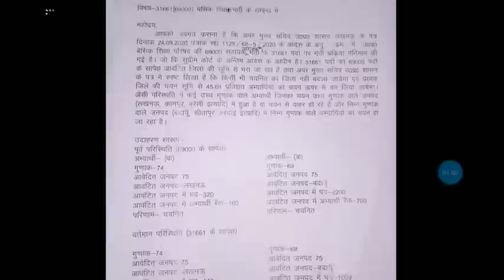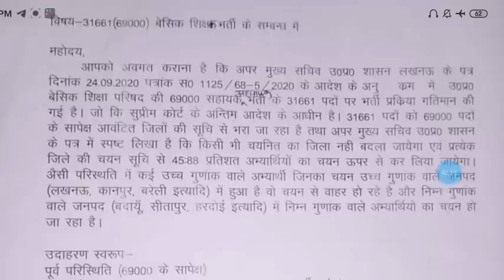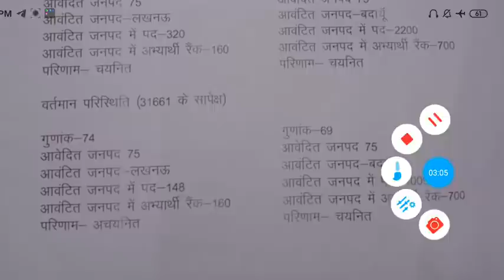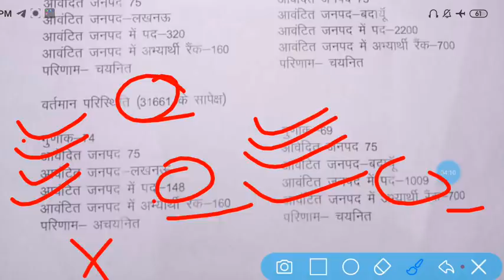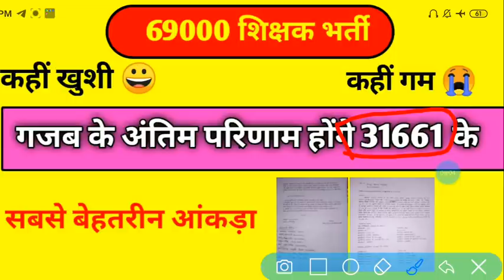31661 पदों पर शिक्षक भर्ती कहीं खुशी😀😀कहीं गम😭😭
आपको इस वीडियो में  69000 शिक्षक भर्ती को लेकर के जो भी अपडेट प्रजेंट टाइम में प्राप्त हुए उन सभी को समाहित करने की पूरी की पूरी कोशिश की गई है।

31661 पदों पर जारी
MRC पर सुनवाई समाप्त
69000 शिक्षक भर्ती

MRC मुद्दा
Answer key
UP News
उत्तर प्रदेश
69000 शिक्षक भर्ती
69000 shikshak bharti latest news,
69000 शिक्षक भर्ती लेटेस्ट न्यूज़
69000 शिक्षक भर्ती लेटेस्ट न्यूज़ today,
69000 शिक्षक भर्ती न्यूज़,
69000 shikshak bharti latest news today court update,
69000 शिक्षक भर्ती अपडेट,
69000 शिक्षक भर्ती कोर्ट अपडेट,
69000 शिक्षक भर्ती टुडे न्यूज़,
शिक्षक भर्ती 69000 लेटेस्ट न्यूज़,
69k शिक्षक भर्ती,
69000 teacher bharti,
69000 shikshak bharti update,
69000 शिक्षक भर्ती उत्तर प्रदेश,
69000 shikshak bharti news today in hindi,
69000 shikshak bharti news,
शिक्षक भर्ती 69000,
69000 सहायक शिक्षक भर्ती लेटेस्ट न्यूज़,
69000 bharti,
shikshak bharti 69000 latest news,
लेटेस्ट न्यूज़ 69000 शिक्षक भर्ती,
today news 69000 shikshak bharti,
69000 shikshak bharti today news,
69000 shikshak,
69000 teacher bharti today news,
69000 shikshak bharti latest update,
69000 shikshak bharti 2020